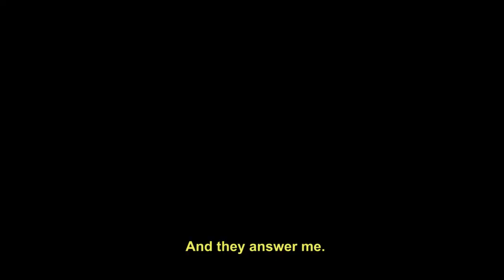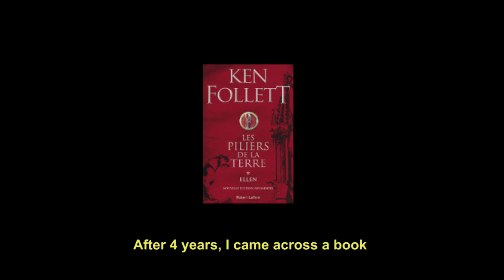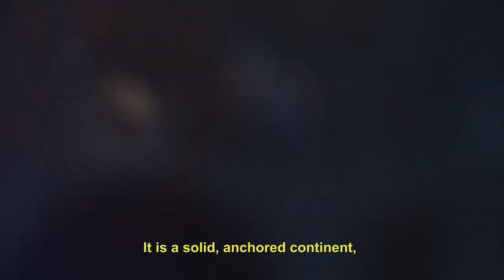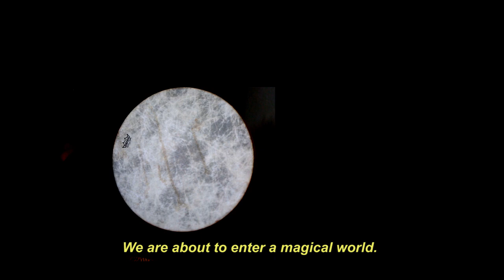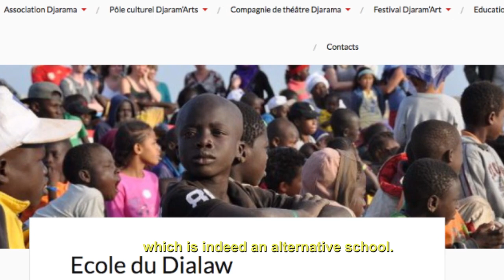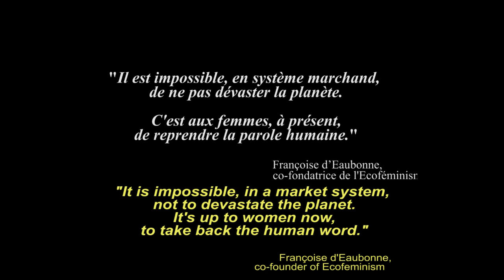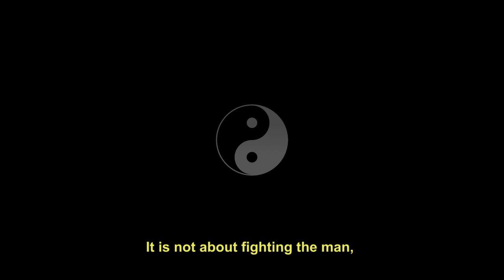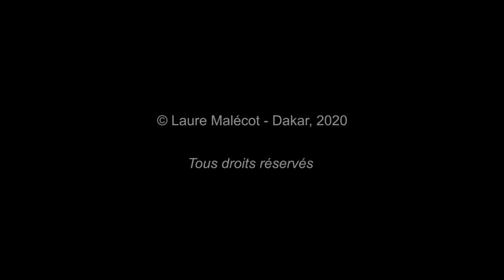ANIMA 1, Toute vie est une vie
Alors que la pandémie de Covid 19 fait toujours rage, quelques mois après le semi-confinement imposé au Sénégal, nous suivons les témoignages de quatre femmes engagées dans l'apport de changements positifs, dans les domaines croisés du développement économique, de l'éducation, de la psychologie et du bien-être personnel. Leurs points de vue spirituels et philosophiques convergent sur un point central : le besoin vital d'harmonie, à partir d'un sentiment d'interconnexion et d'interdépendance avec tous les éléments de la vie.

Documentaire de 26 mn produit par Laure Malécot, Artmada et Ecoversities- 2020